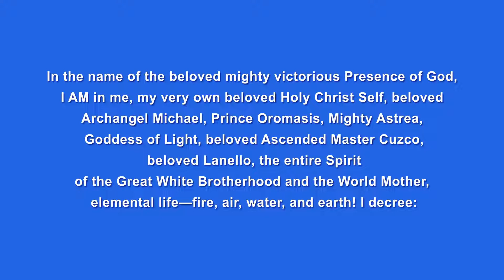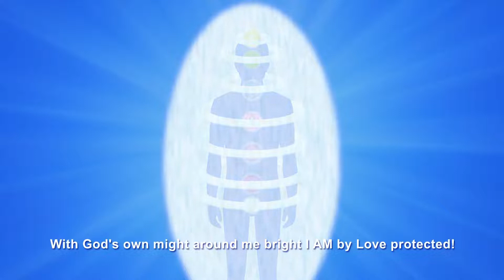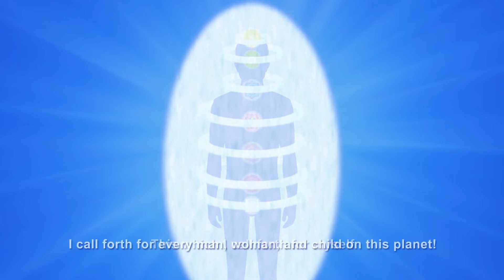Count To Nine Decree Visualization